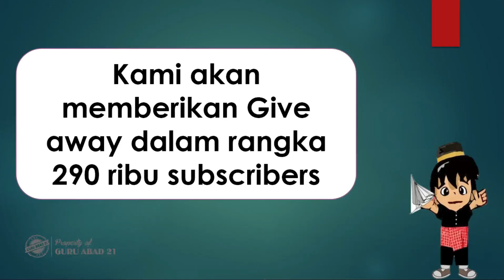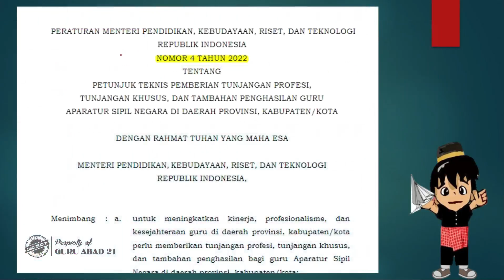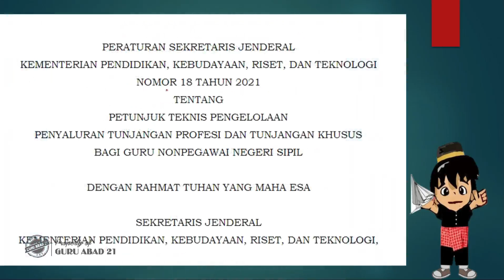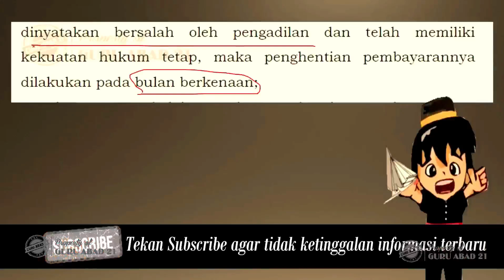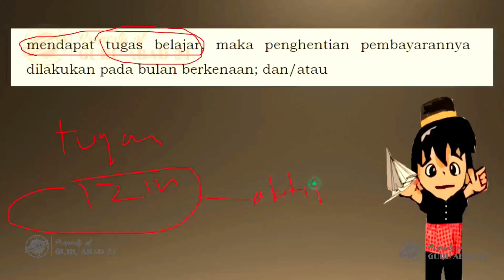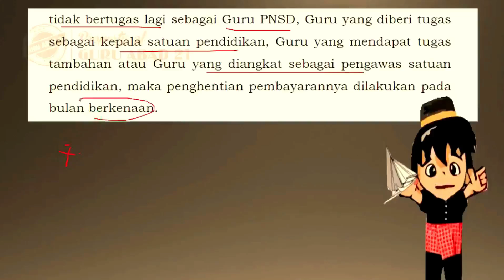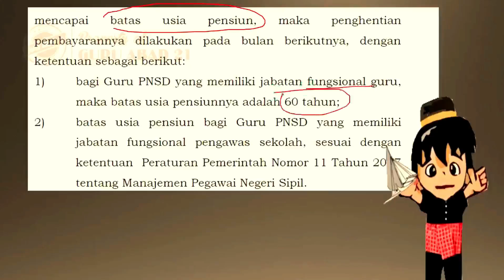Kabar buruk pencairan tunjangan sertifikasi guru dan kepsek triwulan 3 2023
Ini adalah sebuah informasi resmi untuk guru yang tidak akan pencairan tunjangan sertifikasi guru triwulan 3 2023